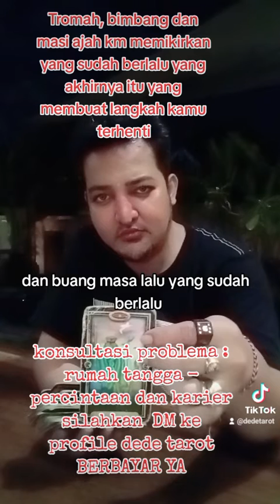Buang jauh2 kebimbangan serta rasa tromah mu ya